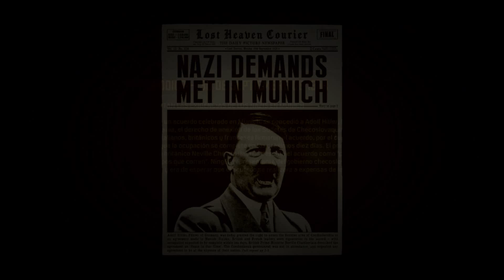Mafia Remake - Solo Para Relajarse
Argumento:

Mafia: Definitive Edition nos sitúa en los años 30 en la ciudad de Lost Heaven, urbe norteamericana sumida en una terrible recesión económica tras el crack económico del 29 y oprimida por una estricta Ley Seca que prohíbe la venta de bebidas alcohólicas.

En 1930, durante la Gran Depresión, dos miembros de la familia Salieri, Paulie Lombardo y Sam Trapani, obligan al taxista empobrecido Tommy Angelo a ayudarlos a escapar de una emboscada de la familia Morello. Aunque es compensado por su ayuda, Tommy acaba perdiendo su trabajo y su taxi al día siguiente, al ser abordado por los matones de Morello como acto de venganza. Preguntando por él a Don Ennio Salieri, Tommy acepta unirse a su organización después de recibir represalias sobre sus atacantes, y trabaja junto a Sam y Paulie para contribuir a sus estafas, supervisado por el consigliere de Salieri, Frank Colletti, que incluye protección y contrabando. A pesar de los esfuerzos de Morello para hacerse cargo de sus negocios, Tommy logra impresionar a Salieri con su esfuerzo para hacerles frente.

Playthrough / Let’s Play sin comentario de Mafia Remake  en PS4

Acerca de este juego:

Mafia: Definitive Edition es el ambicioso remake del primer Mafia, un videojuego que marcó un antes y un después en el género de la acción en tercera persona en mundo abierto. Desarrollado por Hangar 13 para Xbox One, PS4 y PC, mejora significativamente los gráficos y las mejoras del original, sino que también profundiza en su galardonada historia, y añade un guion actualizado lleno de nuevos y ricos diálogos.